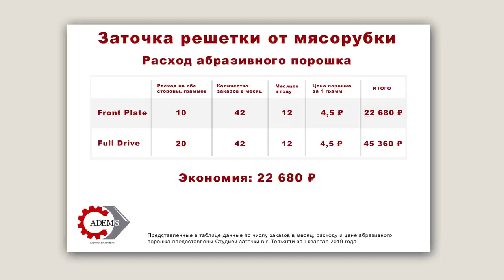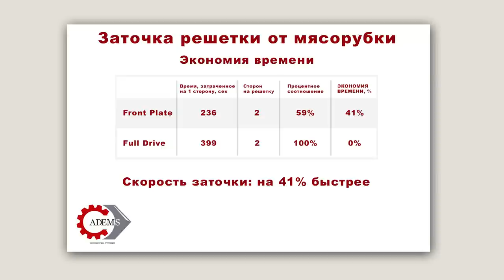ADEMS Front Plate VS Full Drive – Заточка решетки мясорубки! Размер имеет значение.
Неважно, начинающий вы заточных дел мастер или уже профессионал в сфере заточки, попробовать что-то новенькое или хорошо забытое старенькое, никогда не поздно.
В этом видео расскажем и покажем, почему же затачивать к примеру решетки мясорубки, на станке ADEMS Front Plate экономически выгоднее, чем на станке ADEMS Full Drive, а поможет нам в этом как всегда мастер по обучению заточке учебного центра АДЭМС Владимир Сидоренков.
Так в чем же секрет? А секрет то в размере! А именно, в размере планшайбы.
Немножко технической информации (больше информации о станках ADEMS можно посмотреть на нашем сайте
- ADEMS Front Plate это профессиональный станок для заточки ножей парикмахерских и грумерских машинок, решеток мясорубок. Имеет планшайбу диаметром 350 мм.
- ADEMS Full Drive универсальный станок с широким спектром применения в области заточки, предназначен для заточки: парикмахерских классических, конвекс и филировочных ножниц, а также маникюрных ножниц и кусачек, пушеров, пинцетов, хирургического инструмента, ножей парикмахерских и грумерских машинок, ножей и решеток мясорубок.
 Мы сравнили эффективность ADEMS Front Plate с «универсальным собратом» Full Drive на примере заточки решетки для мясорубки, которую довольно часто приносят заточникам.  При заточке используется порошок оксида алюминия зернистостью F240. Ох уж эти расходные материалы, имеющие свойство заканчиваться в самый неподходящий момент! Но после просмотра этого видеоролика вопрос: «А с кем выгодно?» отпадет, как нецелесообразный.
Расчет затрат и расхода абразивного порошка при использовании обоих станков по традиции в финале видеоролика.  Результаты нас удивили. А Вас?
Компания ADEMS предлагает готовые бизнес решения. Приходите в ADEMS - научим зарабатывать!